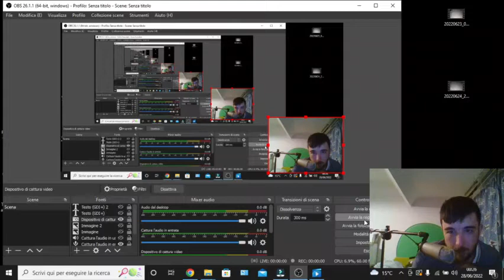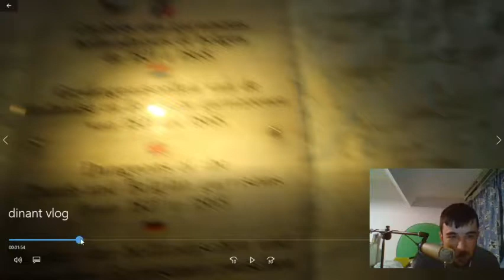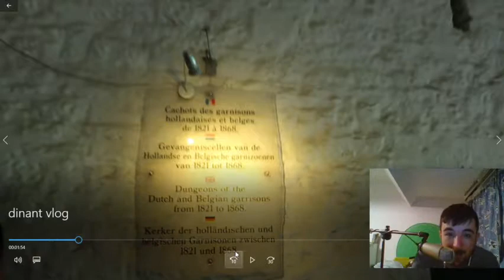VIAGGIO A DINANT TRA STORIA E PAESAGGI INCREDIBILI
GRUPPO WHATSAPP UFFICIALE :
ATTENZIONE!! A SEGUITO DI SPIACEVOLI EVENTI A SCAPITO DI TUTTI I PARTECIPANTI DEL GRUPPO , QUESTO GRUPPO HA CESSATO DI ESISTERE.ULTERIORI INFO QUI SI RINGRAZIANO I RESPONSABILI PER QUESTA MANCANZA DI RISPETTO NEI CONFRONTI DEI PARTECIPANTI , DI CUI ALCUNI MINORENNI. SEGNALATO ALLA POLIZIA FEDERALE. GRAZIE.

MINERAL EXTREME INFO AND CONTACT/ MINERAL EXTREME INFO E CONTATTI/
MiNERAL EXTREME INFO ET CONTACTS:

GRAZIE PER IL TUO SOSTEGNO!! SOSTIENI ANCHE TU IL CANALE!!

I VIDEO VERRANNO PUBBLICATI PRINCIPALMENTE : martedì , mercoledì , giovedì ; non perdeteli!!